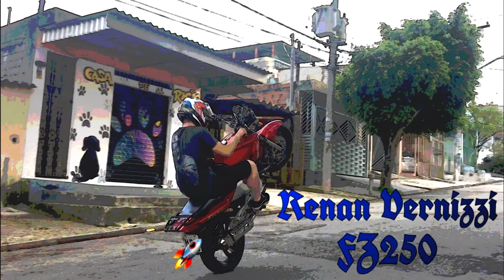ROCKET 3R 2020 *conheci a ROCKET 3R